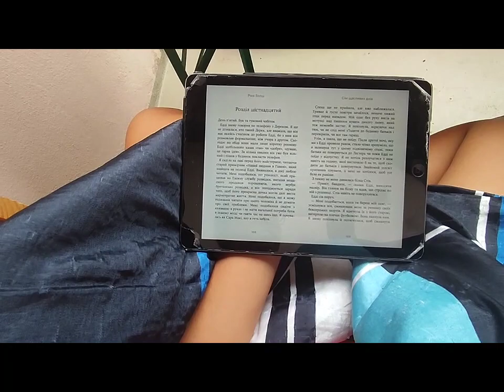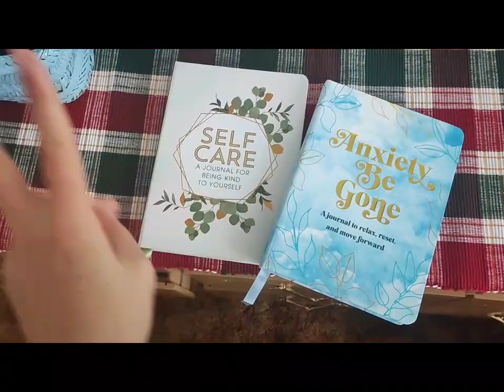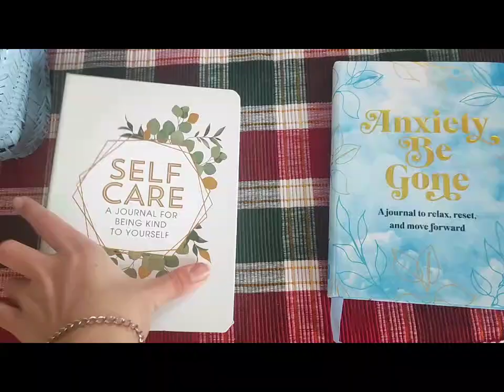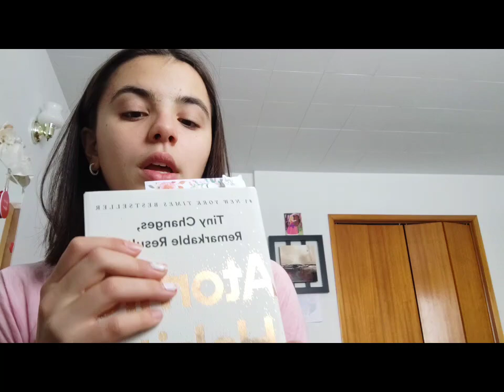5 HABITS THAT IMPROVED MY LIFE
hi! I hope you enjoyed the video and wrote a comment with your feedback ☺️🍵

Start involving these habits to your daily life and you will notice a huge difference!! believe me 🥰

Love y'all